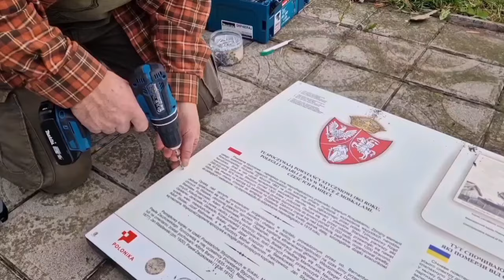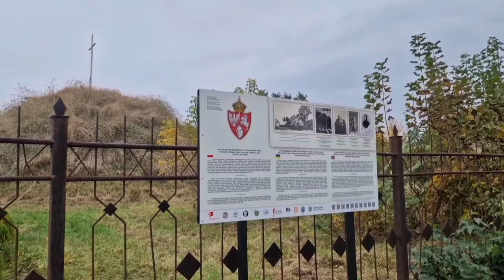SOKAL na Ukrainie - kopiec Powstańców Styczniowych 1863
◾️ To miejsce było praktycznie zapomniane. Teraz, dzięki tablicy informacyjnej będzie świadkiem historii. SOKAL na Ukrainie-kopiec Powstańców Styczniowych. Był on usypany na pamiątkę rannych i zmarłych przebywających w szpitalu w klasztorze oo. Bernardynów, a także w dobrach hr. Dzieduszyckiego w Poturzycy i Walawce. Historia kopca łączy wiele wątków lokalnej historii, także z lat odzyskania niepodległości. Wspaniale, że są takie osoby, które podejmują pracę nad upamiętnieniem. Motorem akcji był Sławomir Matyjaszewski, udział wzięli wolontariusze akcji „Wspólnie dla Przodków 2023 Waręż-Lubów” wspólnie z miejscową władzą Sokala w osobie mera Sokala Serhij Kasjan, ze studentami Lwowskiej Politechniki. Projekt zrealizowano pod patronatem Instytut Polonika Narodowy Instytut Polskiego Dziedzictwa Kulturowego za Granicą. Tablicę i prace sfinansował Zarząd Oddziałowy NSZZ FSG przy NwOSG, Nadwiślański Oddział Straży Granicznej. Fundacja Odtworzeniowa Dziedzictwa Narodowego „Genealogia Polaków”, dzięki pracom w Katalogu Powstańców Styczniowych wsparła projekt przygotowaniem merytorycznym treści. Prezes fundacji Marcin Niewalda.

◾️ W pracach nad upamiętnieniem miejsca udział wzięli: Sławomir Matyjaszewski, Sebastian Biront, Grzegorz Wajs wolontariusze akcji „Wspólnie dla Przodków 2023”. Marcin Niewalda Prezes Fundacji Odtworzeniowej Dziedzictwa Narodowego. Serhij Kasjan Mer Sokala. Serhij Marchuk Zarządca terenem w Sokalu. Igor Datsiuk, Andrij Hnidets deputowany rady miasta Sokal, obecnie na wojnie. Yuriy Horodko Starosta Waręża. Andrij Yavorskij i Bohdan Perehinets z Warężą. Studentki Politechniki Lwowskiej: Inna Nepran, Bozhena Bazhanska, Andriana Rushchak. Marjana Jaremchuk Caritas Sokal. Radio Sokal.

◾️ Motto mojego działania na Ukrainie „Mieszkam na wschodzie, dlatego moje obowiązki i pole działania jest na wschodzie”. Sławomir Matyjaszewski

Powstanie styczniowe – największy zryw niepodległościowy przeciwko Imperium Rosyjskiemu. Zbrojny element całego spektrum działań, mających doprowadzić do szerokiej zmiany myślenia i wyzwolenia wszystkich narodów Rzeczypospolitej. Wybuchło 22 stycznia 1863 na podstawie manifestu ogłoszonego przez polski Tymczasowy Rząd Narodowy.  Brali w nim udział reprezentanci wszystkich stanów, narodowości i zawodów. Stanowiło pierwszy akt nowoczesnej partyzanki. Stoczono ponad 1300 bitew i potyczek. Oblicza się, że przez oddziały przewinęło się nawet 200.000 osób. 80% nie jest znanych. Działania zbrojne doprowadziły do śmierci ponad 10.000 osób, około 1000 stracono, ok. 40 tys. skazano na katorgę lub zesłanie na Syberię. Zaborca znęcał się nad ludnością, palił wsie, organizował gwałty, rzezie, zabór mienia, zmuszał do emigracji. Działania społeczne trwały jednak dalej, szczególnie dzięki szacunkowi do poległych i weteranów - co doprowadziło do odzyskania niepodległości w 1918 roku.

Opiekę nad rannymi powstańcami zorganizowano w szpitalu prowadzonym przez oo. Bernardynów. Jednak opiekowano się nimi też w licznych dworach i chatach w okolicy, w szczególności na czas zimy przeniesiono chorych do Walawki, otoczonej pięknym ogrodem. Opiekę szpitalną sfinansowali głównie: Włodzimierz Dzieduszycki, Stanisław Polanowski, Adam Komorowski, Michał Oleksiński. Administracji podjęła się Klara Rieger przy pomocy innych „Klaudynek” ze Lwowa i okolicy. Leczyli tu doktorzy: Wernicki, Bielski, Friedbeg, Mańkowski, Neupauer, Rechowicz, Geislener, Jankowski, Głowacki, Krzeczunowicz i Niedźwiecki. Ilość rannych prawd. przekroczyła 100. Mimo ogromnego wysiłku wielu mieszkańców w Sokalu zmarł Józef Kliszczon vel Sławikowski, w Walawce Jan Skwarczyński, Adolf Skalski, Józef Malinowski, a w Poturzycy Michał Hieronim Piekrzewicz, Jan Styczyński. Nazwiska innych są nieznane. Większość zapewne spoczywa w mogile pod niniejszym kopcem.

Pamiątkowy kopiec na cześć Powstańców Styczniowych w Sokalu. Mogiła usypana staraniem i osobistą pracą Pawła Zaczkowskiego. Spoczywają w niej uczestnicy Powstania Styczniowego. Oprócz wymienionych wyżej w pobliżu lub na cmentarzu zostali pochowani: Alfons Baron (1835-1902), Roman Jasiński (zm. 1888), ks. Jan Skoczylas (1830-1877), Jan Wasilewski (zm. 1920), Paweł Zaczkowski (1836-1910).